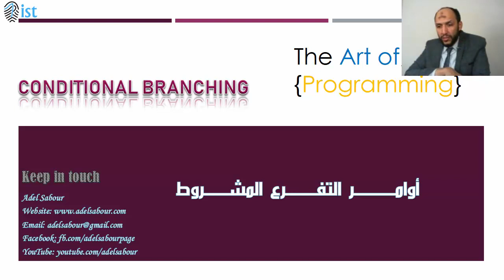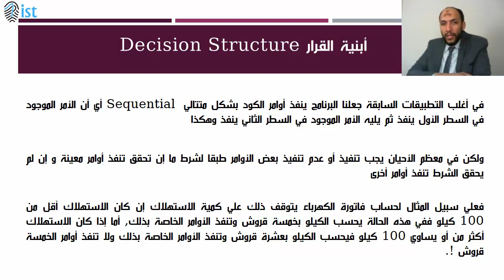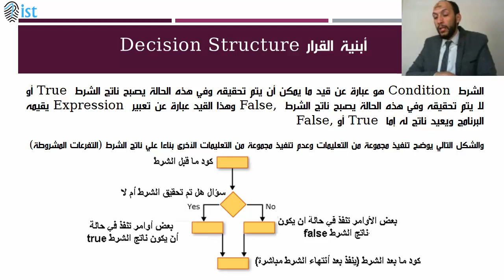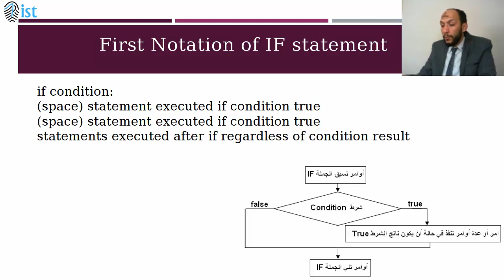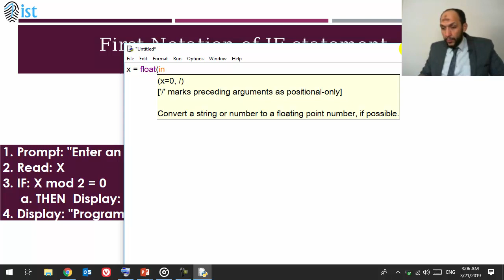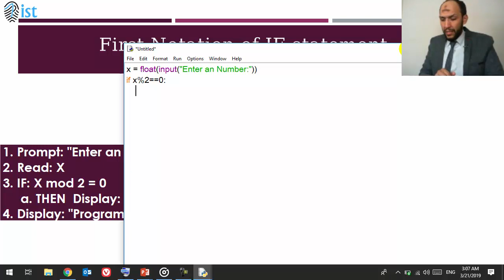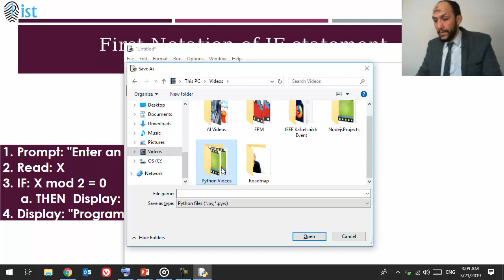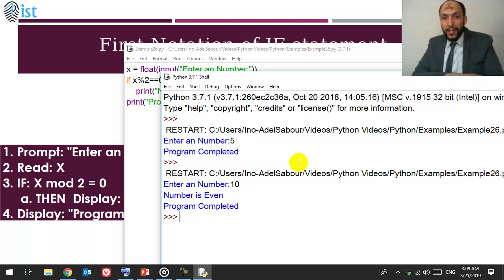26 Python for non programmers First Notation of IF statement